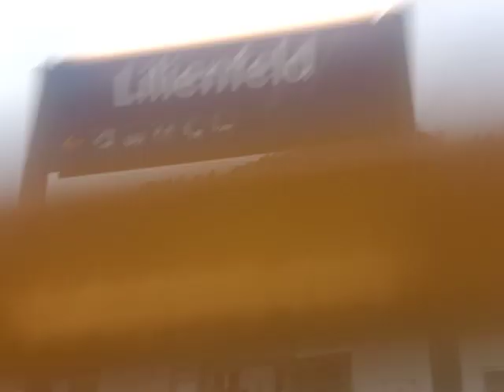von traisen nach Lilienfeld um 7,33 am 18.11.2022